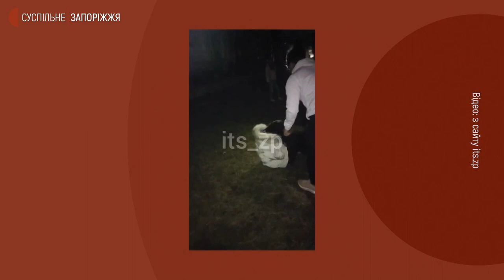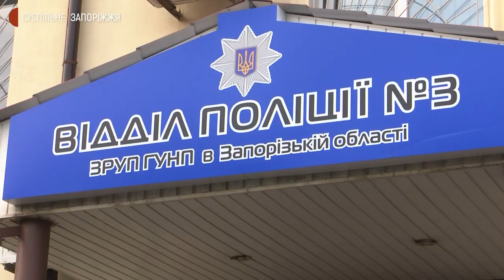Побиття школярок у Запоріжжі: поліція повідомила неповнолітнім нападницям про підозру | Новини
Трьом неповнолітнім дівчатам, які побили одноліток у Запоріжжі, повідомлено про підозру у скоєнні кримінального правопорушення за статтею «хуліганство» та двом із них - за вимагання. Про це Суспільному повідомила речниця Нацполіції в області Олена Лебединська. За її словами, 22 листопада із заявами про побиття дітей до поліції звернулися батьки дівчат 14, 13 та 16 років. З подробицями – кореспонденти Суспільного.